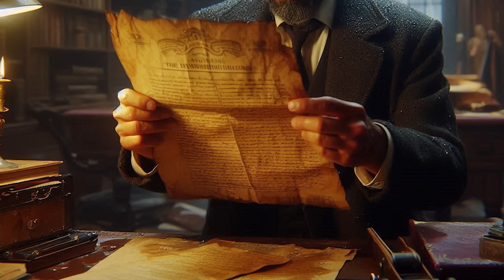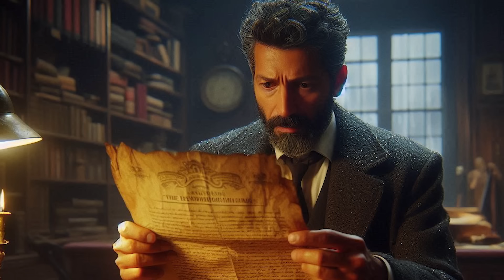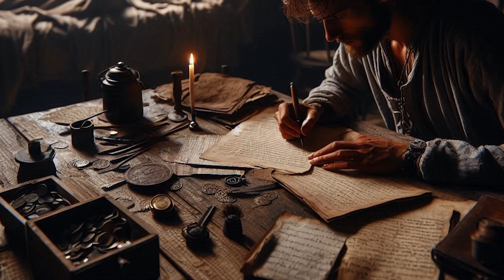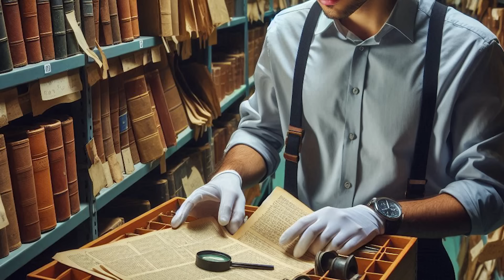Exploración Mortal: El Misterio bajo Estambul y la Batalla Contra Kara Aslan. Relato de Terror.